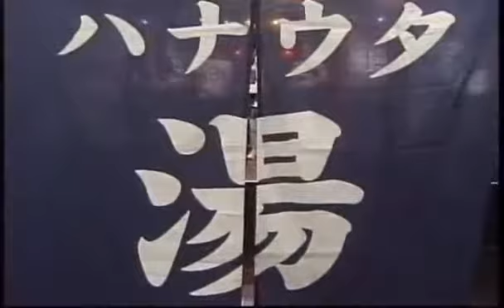ROCK FUJIYAMA 木村カエラ ロックハナウタ湯